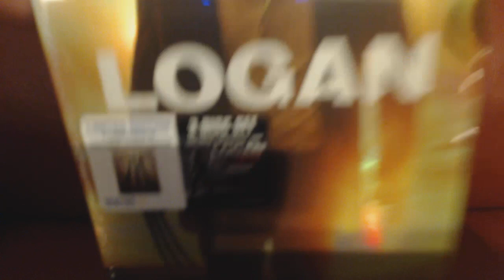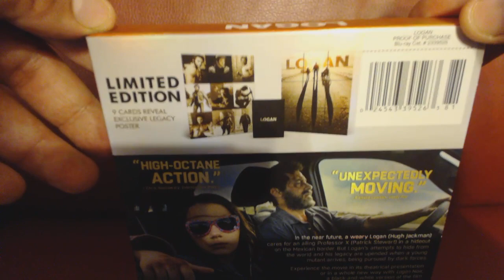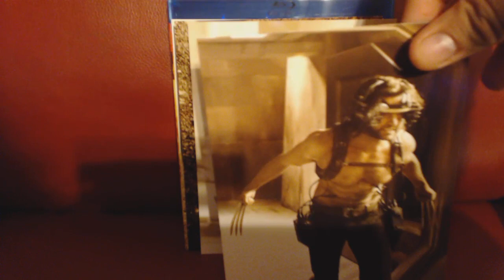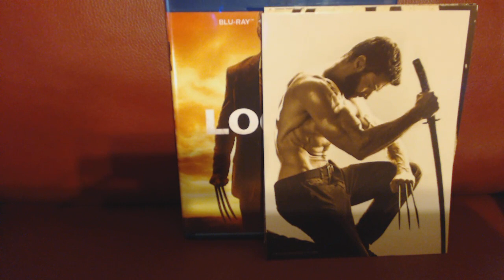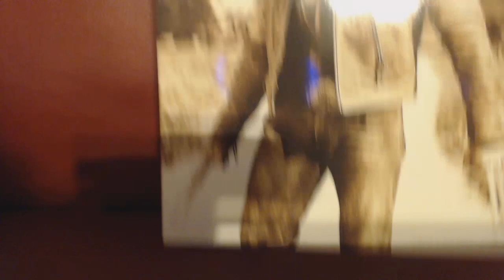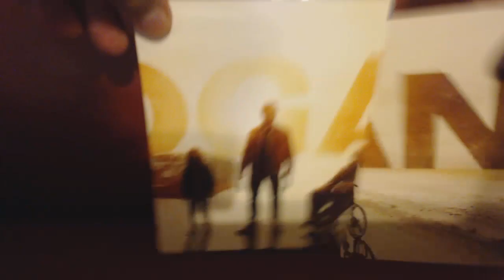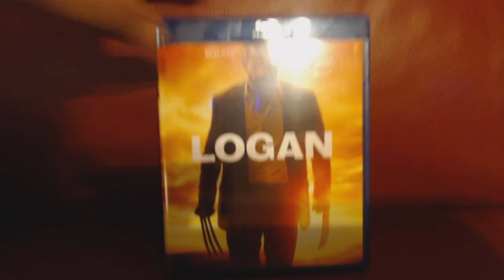Logan Walmart Exclusive Unboxing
Finally got this awesome edition to Logan

This movie to me is a 10/10 masterpiece! It brought an emotionally satisfying ending to one of the greatest comic book characters of all time.